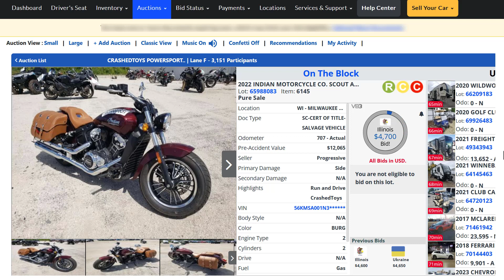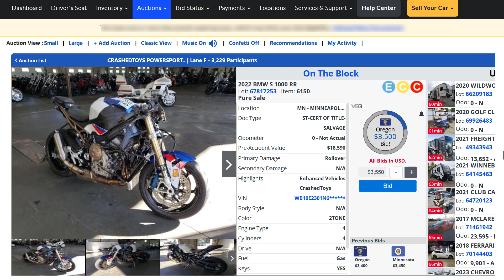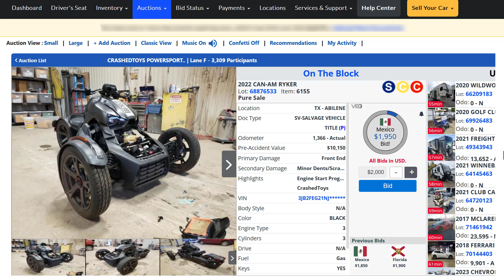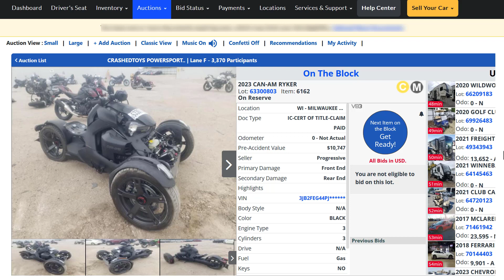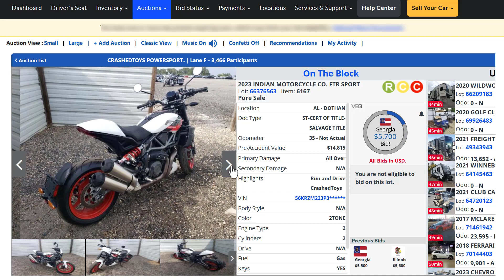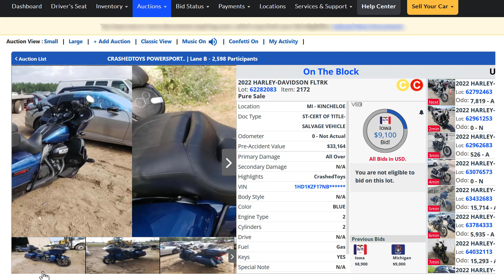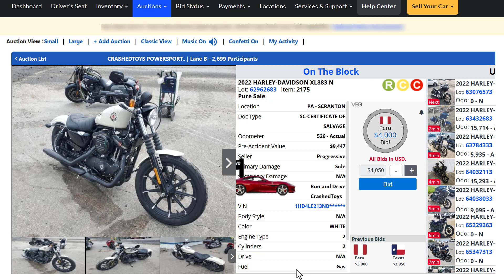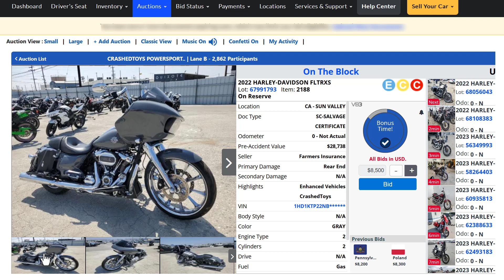Copart CrashedToys Auctions for motorcycles, RVs, ,vehicles.10/17/23